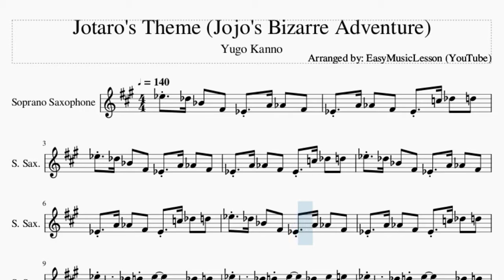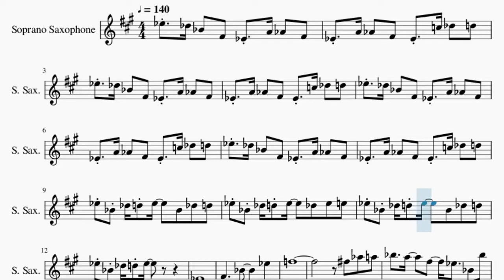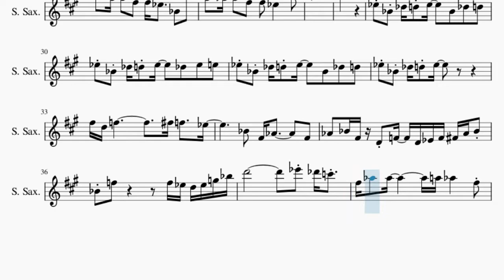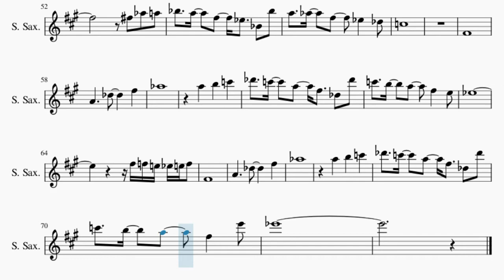Soprano Sax Sheet Music: How to play Jotaro's Theme (Jojo's Bizarre Adventure) by Yugo Kanno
Comment and let us know how the videos have helped you. It keeps us going! :)Here is a sheet music/tab video on the song Jotaro's Theme (Jojo's Bizarre Adventure) by Yugo Kanno on the soprano sax. A soprano sax sheet music arrangement which is transposed to notes that are easily played by soprano sax, for the song Jotaro's Theme (Jojo's Bizarre Adventure) by Yugo Kanno.

EasyMusicLesson2 teaches you to play the your favorite instrument, through well-arranged sheet music so that you too can learn how to play Jotaro's Theme (Jojo's Bizarre Adventure) by Yugo Kanno on the soprano sax as fast as you can. A soprano sax sheet music with backing tracks to help your play the song better.

Chords of Soprano Sax arrangement:
F Min   F Min   F Min   F Min   Ab Min   Ab Min   Ab Min   Ab Min
Ab Min

Melody notes of Soprano Sax:
Eb5   Db5 Bb4   Gb4   Eb4   A4 Ab4   Gb4
Eb4   A4 Ab4   Gb4   Eb4   C5 Db5   D5
Eb5 Bb4 Db5 D5 Eb5     Bb4   Db5   D5
Eb5 Bb4 Db5 D5 Eb5     Db5   Eb5   E5
Eb5 Bb4 Db5 D5 Eb5
Eb4
Gb4           Bb4           Eb5
F5
Gb5   Ab5   A5
Bb5     A5     Gb5     Eb5     Bb4   Bb5
A5     Ab5     Gb5       Eb5       Db5
C5
Eb5 D5 Db5 C5 Db5 D5
Eb4
Gb4           Bb4           Eb5
F5
Gb5       Ab5       A5
A5     Ab5     Gb5       Eb5       Db6
C6
Gb5 D5 F5                 Gb5 F5     Eb5
Bb4   Gb4 Ab4         Gb4
Ab4   Bb4 Gb4 D4 F4   D4 Eb4 F4 Gb4 Ab4 Bb4
Bb4 F5             F5 Eb5 D5 Eb5 G5 Bb5
D6                   Eb6 Db6 C6
Gb5 Ab5   Ab5           A5 Ab5       Gb5
Ab5 Bb5 F5 Gb5               F5 Eb5 D5
F5 D5 Eb5 F5 D5 Bb4 Ab4     G4
Ab4 A4 Ab4 Gb4 Db4 D4 F4       D4 Eb4 F4 Gb4 Ab4
Bb4 Bb4 F5 Gb4 D4     F4 D4 Eb4 F4 Gb4 Ab4
Bb4       F5     Eb5 D5 Eb5 Gb5 Bb5 D6     Bb5
A5             B4 Ab4 Db5 B4 E5 D5 G5 F5
Bb5       F5 Eb5 D5 F5 E5 D5 Db5 C5 B4 Bb4 A4
Ab4 Gb4     F4   Gb4     D4 F4     D4
Eb4 F4 Gb4 Ab4 Bb4 Bb4 F5 F5   D5
C5 B4 C5 Eb5 Gb5 Bb5 Db6 F6
Eb4
Gb4           Bb4           Eb5
F5
Gb5   Ab5   A5
C5
Gb4
A4           Db5           Gb5
Ab5
A5       B5       C6
Db6     C6     A5     Gb5     Db5   Db6
C6     B5     A5       Gb5       E5
Eb5
Gb5 F5 E5 Eb5 E5 F5
Gb4
A4           Db5           Gb5
Ab5
A5       B5       C6
C6     B5     A5       Gb5       E6
Eb6